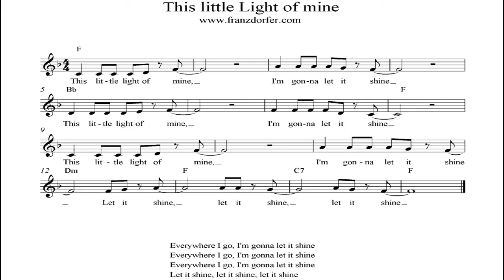This Little Light of mine - instrumental